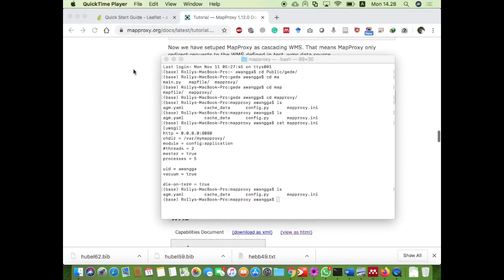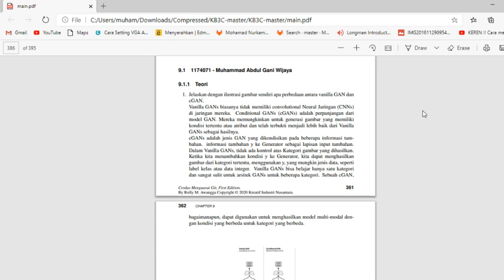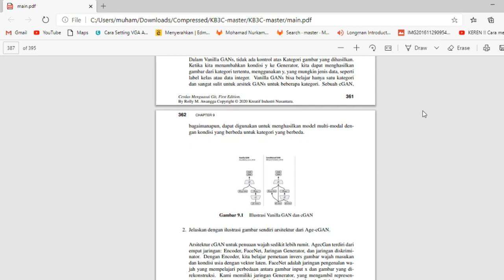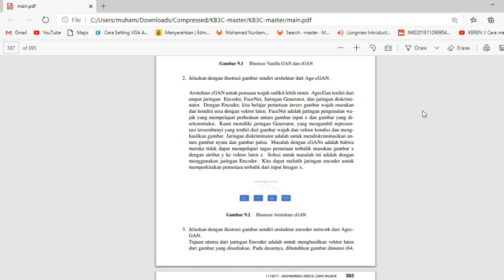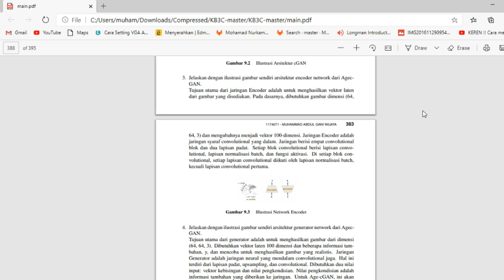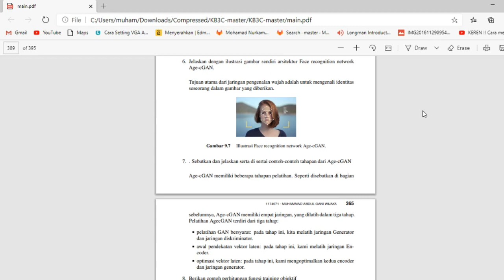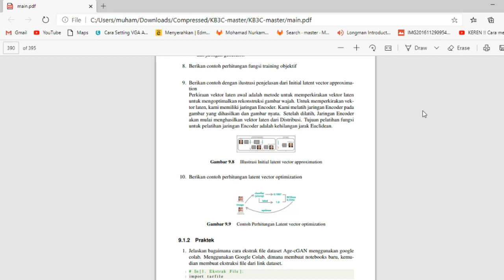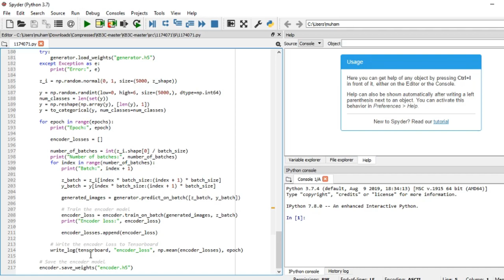Artificial Intelligence - Chapter 9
Muhammad Abdul Gani Wijaya
D4TI3C 1174071